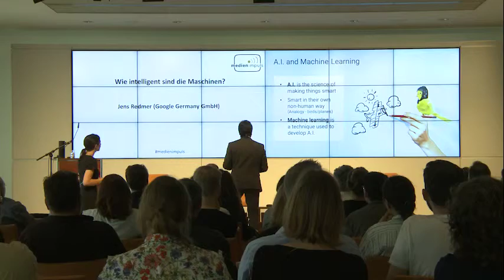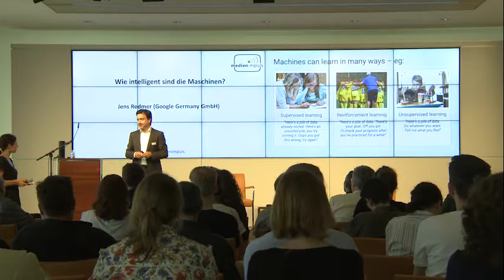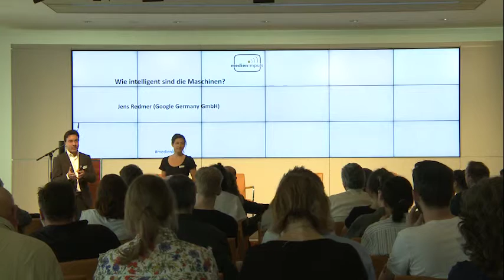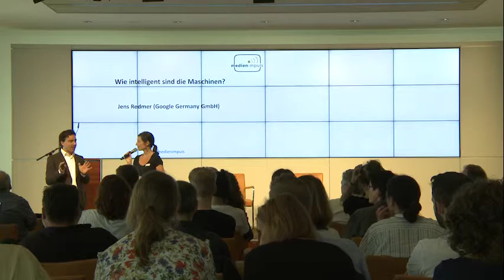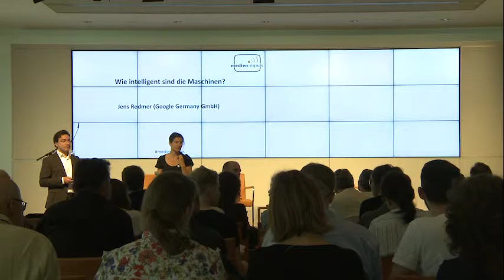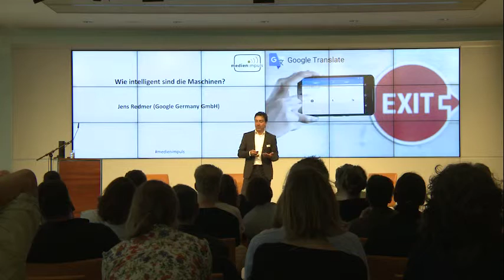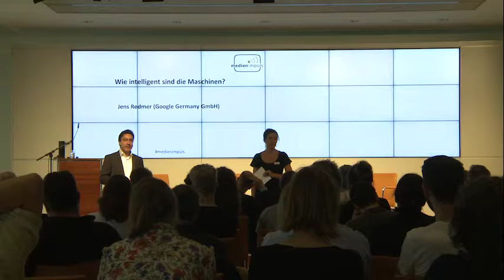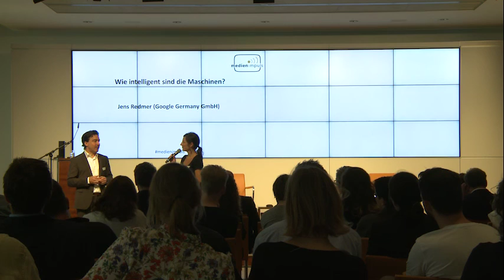Jens Redmer (Google Deutschland): Wie intelligent sind die Maschinen?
medien impuls: "Künstliche Intelligenz – Werkzeug des Menschen oder Menschen als Werkzeug"
Die Tagung, am 30. Mai 2016, beschäftigte sich mit dem Entwicklungsstand von KI und den Möglichkeiten im Jugendschutz.
In Kooperation mit der Freiwilligen Selbstkontrolle Multimedia-Diensteanbieter (FSM führt die FSF die Tagungsreihe medien impuls durch.

Jens Redmer, Principal, New Products bei Google Deutschland, zur Frage: Wie intelligent sind die Maschinen?